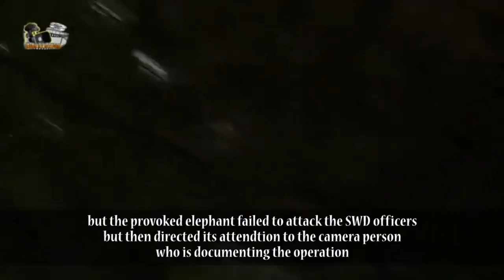Elephant Abuse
I am against animal cruelty